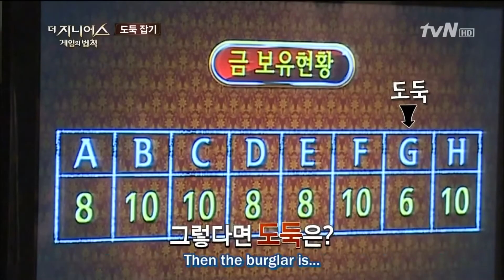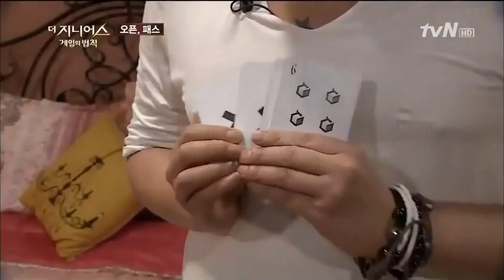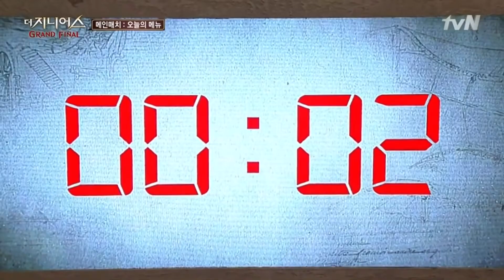Lee "Crazy Bastard" Sangmin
Song: Frolic - Luciano Michelini (Curb Your Enthusiasm)